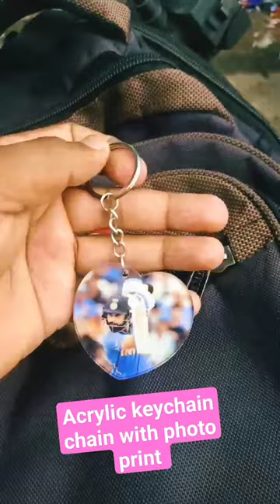Key chain photo print